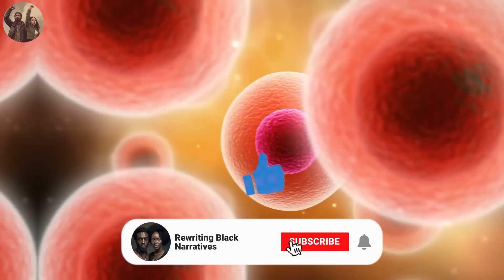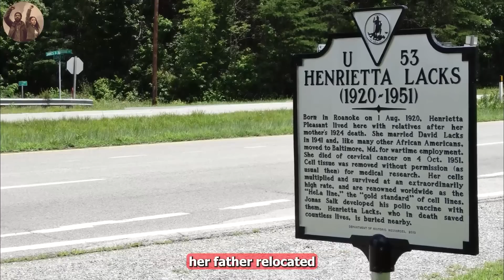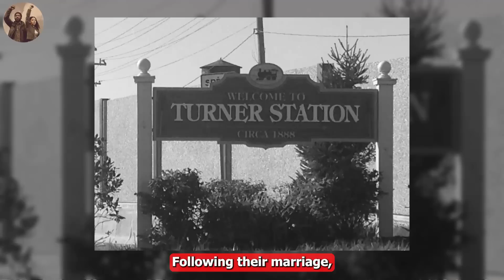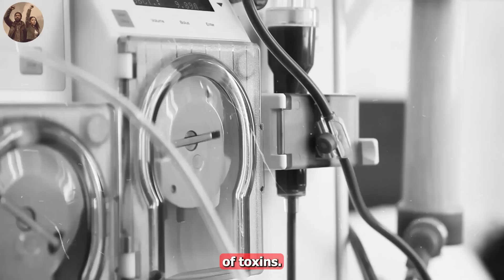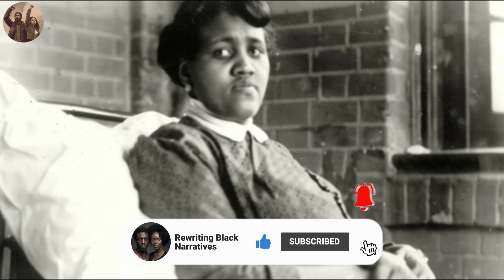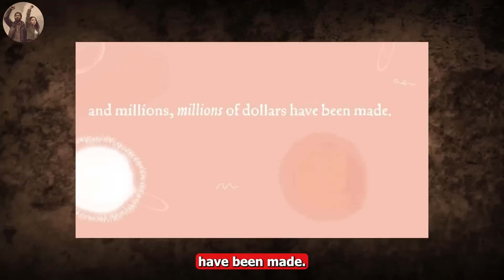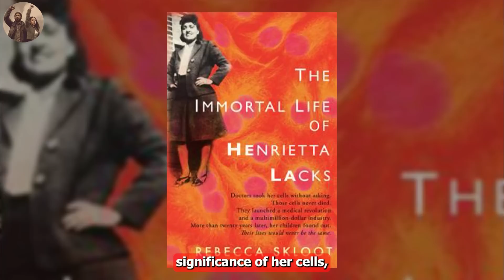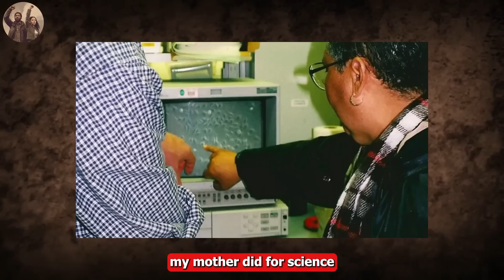First Immortal Cell! The Black Woman Still Saving Millions Today